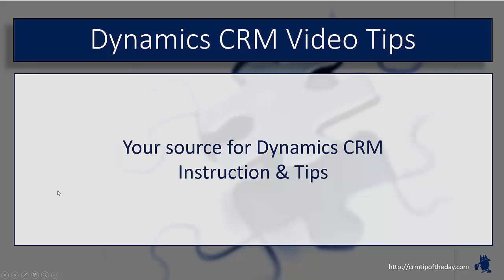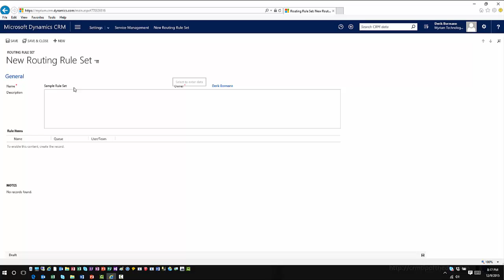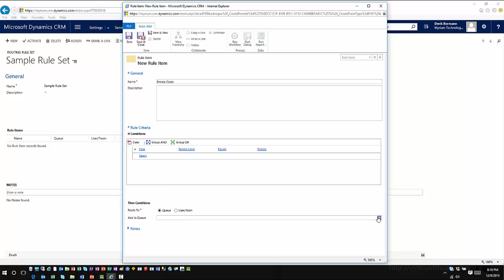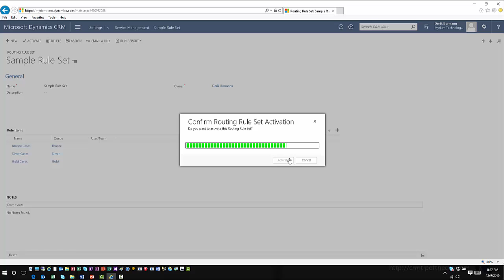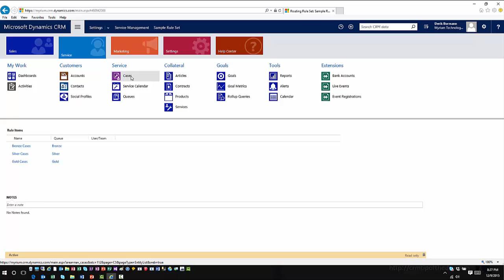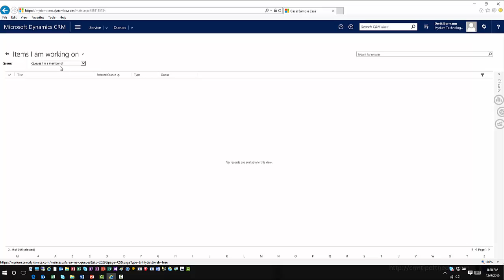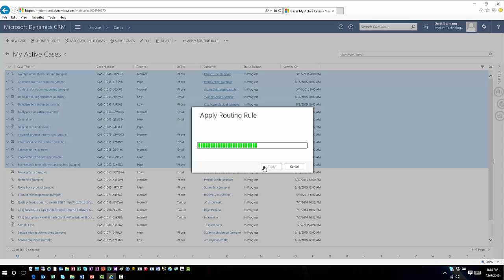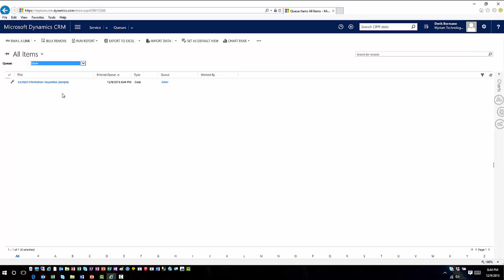Dynamics CRM Routing Rule Sets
In this video, we explore how to use CRM's routing Rule sets to route cases to different queues.  It covers the creation, and activation as well as how they get applied to records.